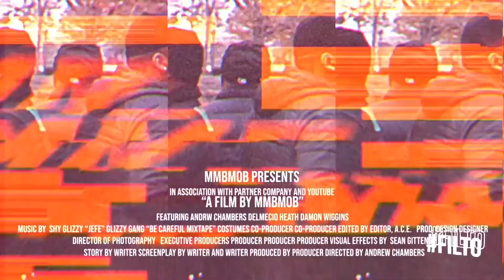50 Cent WENT BALLISTICS | First Time Hearing 50 Cent - How To Rob | REACTION